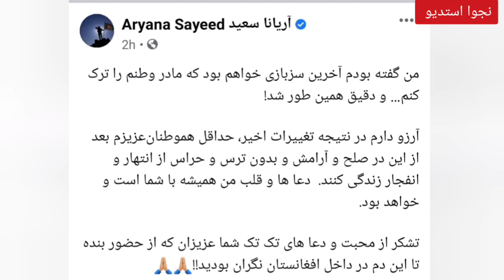جالب ومتعجب کننده|آریانا سعید با طیاره باربری آمریکایی با ۵۶۰ تن جان اش را نجات داده و به دوحه رسید